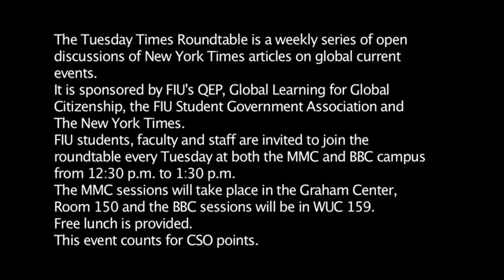Roundtable with International Visitors on Government Accountability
We hosted international leaders of government and industry from 15 countries, visiting the U.S. as part of the Department of State International Leadership Program, at our Tuesday Times Roundtable on Jan. 22, 2013.

They attended as part of their six day stop in South Florida organized by the Miami Council for International Visitors.  The objective of the trip is to explore the concept of accountability in government.

Dr. Fred Blevens, School of Journalism and Mass Communication moderated the Roundtable.